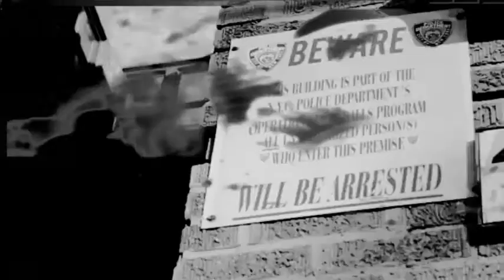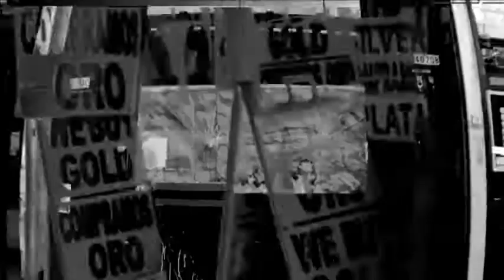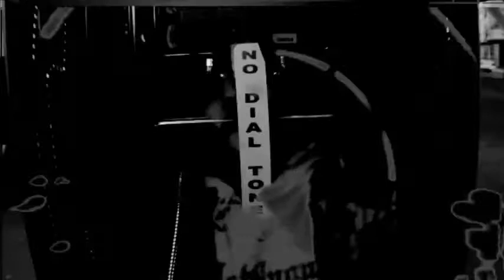BIC (Bitches Is Crazy) DOPM (HΛSHF∀M)